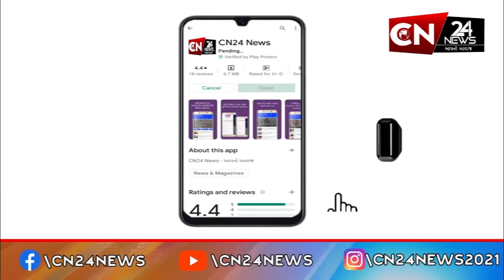ભરૂચ : કોંગ્રેસ દ્વારા પૂરગ્રસ્ત વિસ્તારના લોકોને રાહત પેકેજ જાહેર કરવાની કરાઈ માંગ